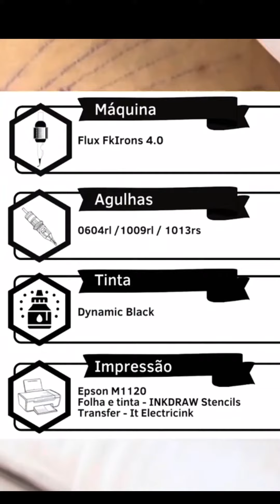Projeto com fine e bold line - Decalque, agulhas e voltagem